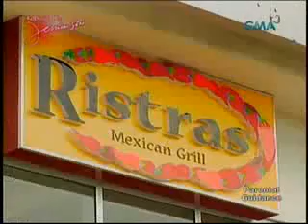3/6 KMJS - March 26, 2011 - Higanteng Pagkain